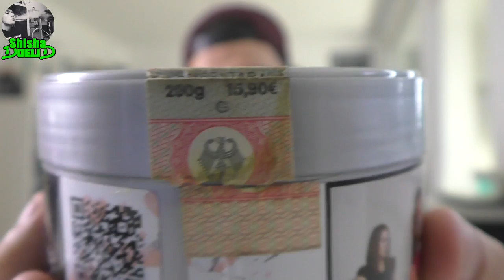SMOKIN' ACE - Flow me up | MANGO JUICE?!